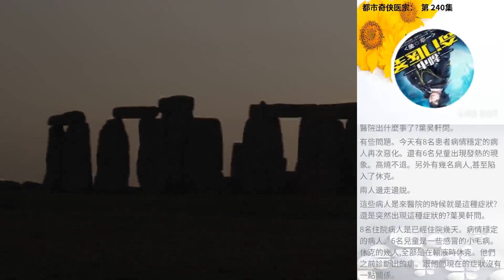都市奇俠醫宗： 第 240集